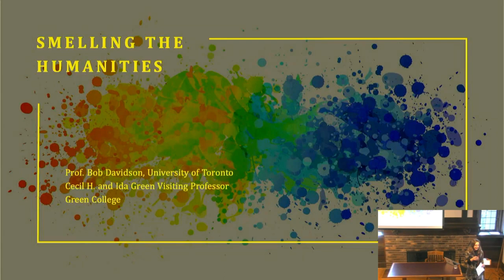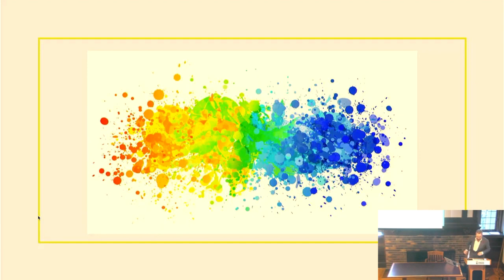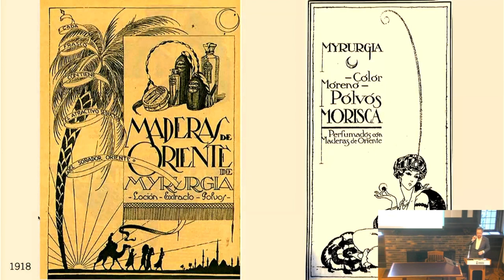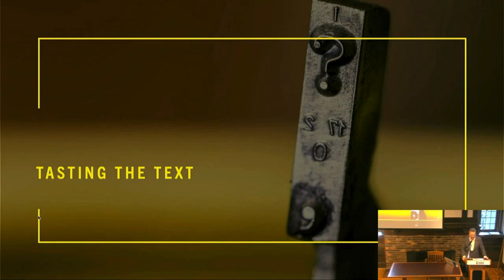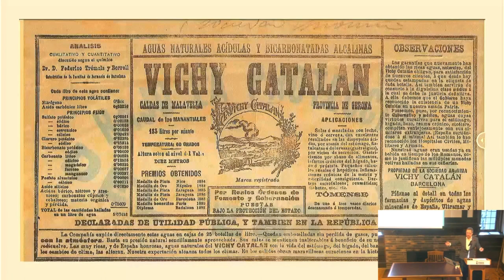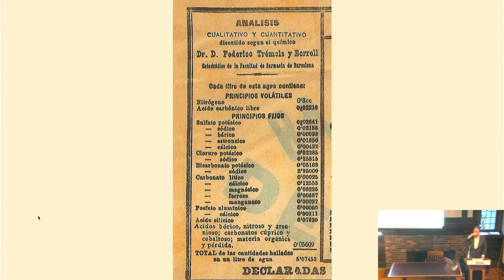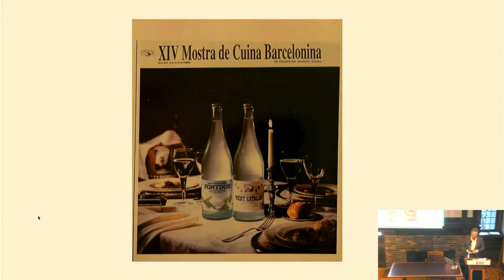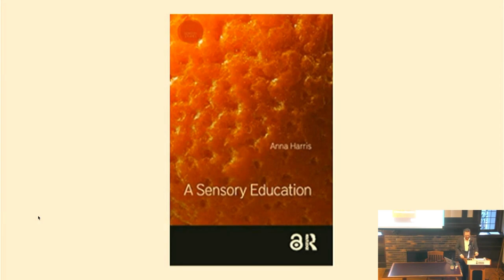Smelling the Humanities | Bob Davidson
We don’t truly appreciate our sense of smell until it’s temporarily gone. Yet, even still, it doesn’t get much respect. In the hierarchy of the senses, sight’s reign has been indisputable – with hearing following close behind. Meanwhile, smell and its erstwhile companion, taste, have long been treated as afterthoughts amongst the humanities. In this talk, Bob Davidson will argue that in the face of declining enrolments, attacks on our so-called “utility,” and the rise of AI and the virtual, it is more important than ever that we destabilize this hierarchy and incorporate smell and taste into our research and especially into our teaching. He proposes that by learning to smell the archive and taste the text, we can activate ourselves and our students in new ways and together experience a novel approach to transformational learning in the humanities.

Note: this talk will involve smelling and tasting!

Co-organized with French, Hispanic and Italian Studies.

Bob Davidson is a Professor of Spanish and Catalan and faculty at the Culinaria Research Centre, specializing in theories of food and hospitality. Author of Jazz Age Barcelona (shortlisted for the Canada Prize) and The Hotel: Occupied Space. His latest project, The Scent of Spain: Fragrance, Odour and Culture, looks at key fragrances and smells that were part of Spain’s modern experience. Prof. Davidson currently serves as Director of the Northrop Frye Centre at Victoria College and as Chair of the Manuscript Review Committee of University of Toronto Press. In 2022, he was awarded the XXXIV Premi Josep M. Batista i Roca – Memorial Enric Garriga Trullols for the promotion of Catalan culture abroad. He takes his martini with a little extra vermouth and an olive.